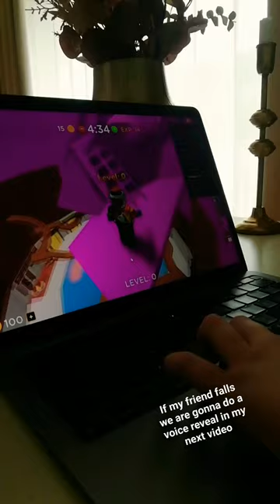April 13, 2024